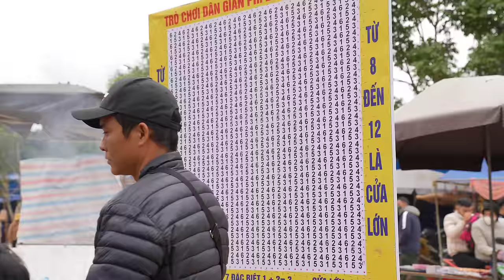Harvest Fish & Vegetables, Cabbage Goes To Spring Festival Sell | Lý Thị Ca